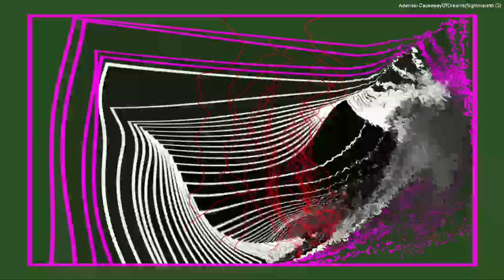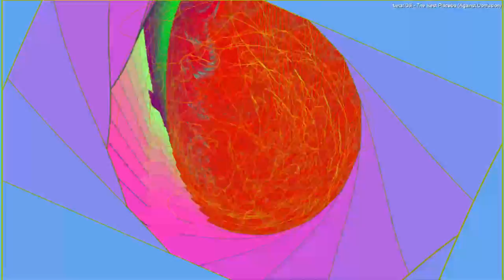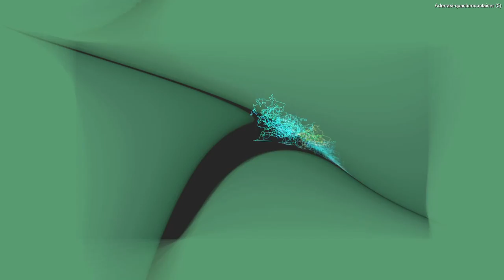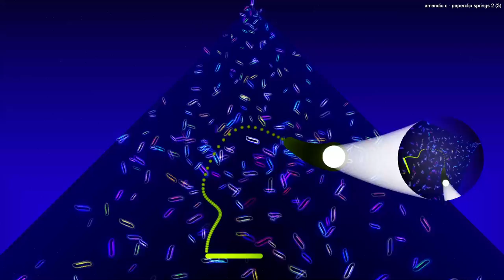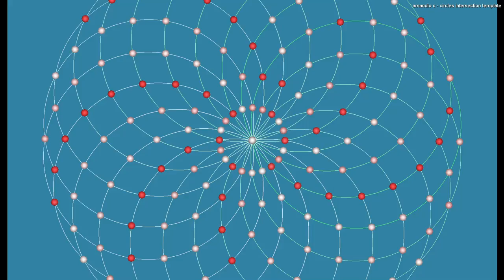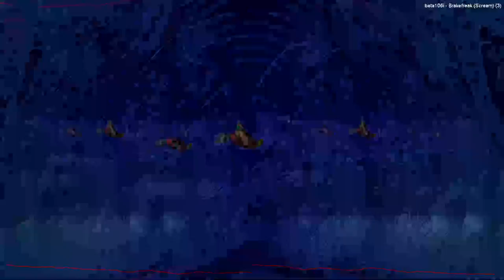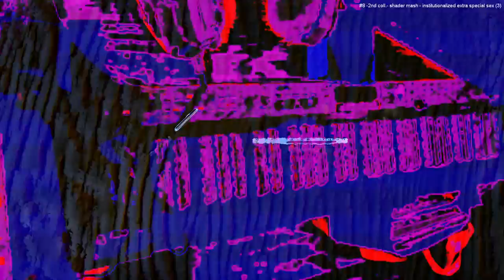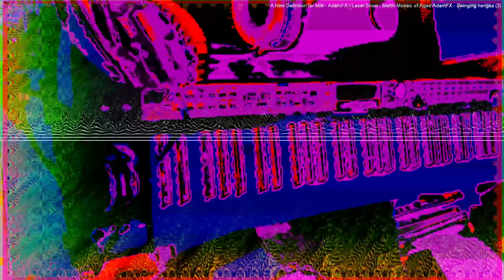Forms of sound made real from beyond all voids of nothingness - Structure without structure manifest